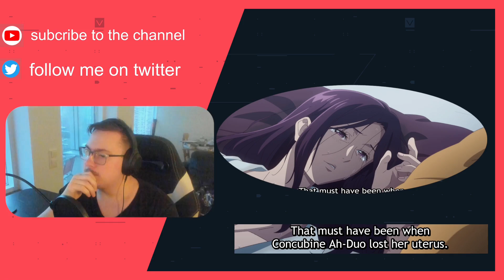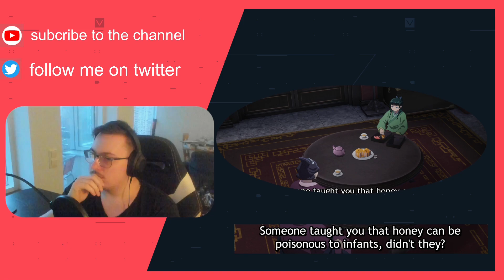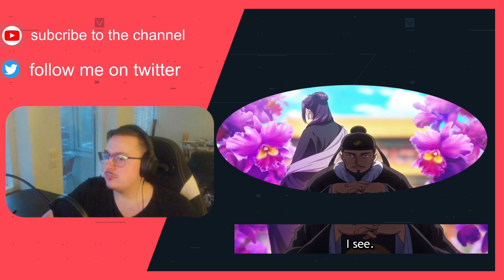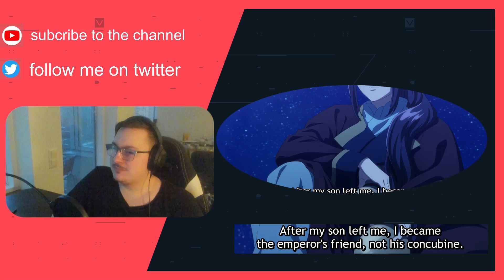The Apothecary Diaries 1x11 Reducing Two to One Reaction